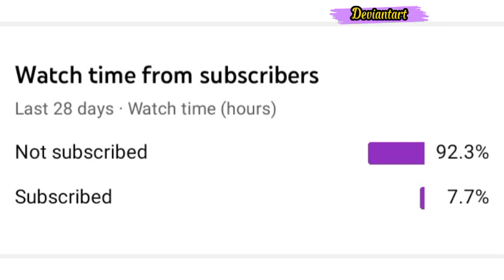T-Girl Ms. Aralee Medina Beauty Business Girl - Male to Female - Transformation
Ms. Aralee Medina

Picture Own by - Ms. Aralee Medina
Source - Instagram Aralee Medina
Sorurce - Instagram  Ms. Aralee Medina